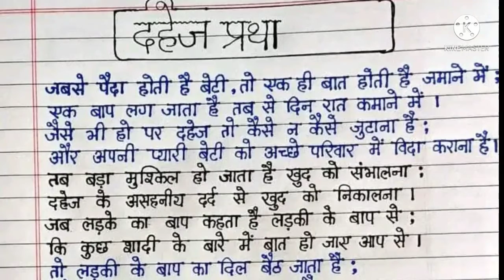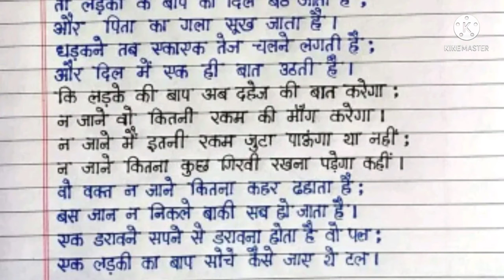दहेज प्रथा एक अभिशाप || दहेज प्रथा एक कविता के माध्यम से || dowry system poem